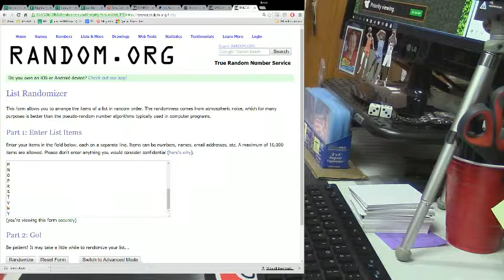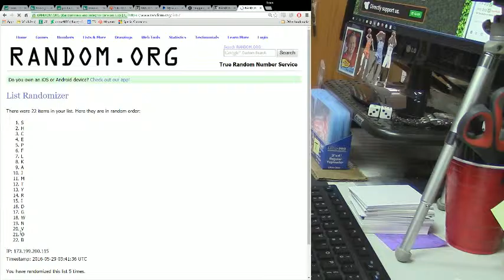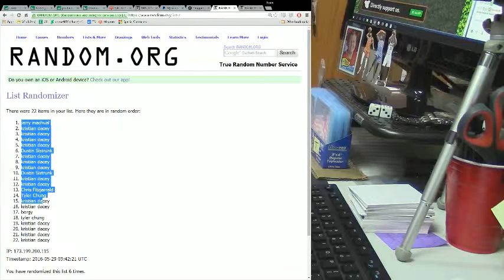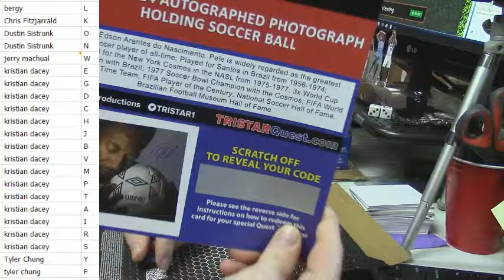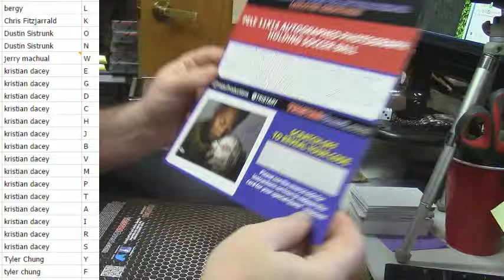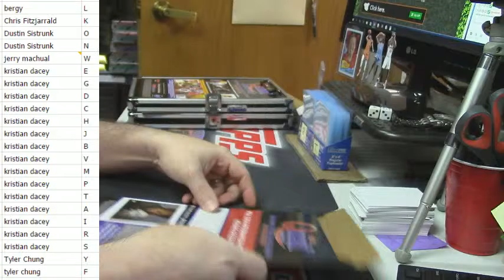2016 Tristar Quest Discover #2